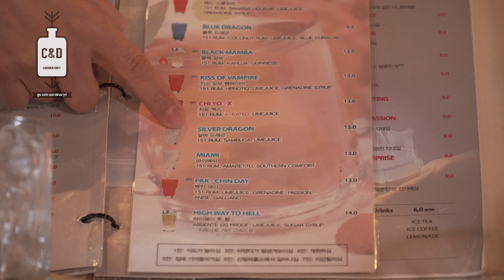GD g-dragon cocktail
레스피 : 151럼      1온스 (30ml)
              미도리      1/2온스(15ml)
              라임쥬스  1/2온스 (15ml)

글라스: 하이볼글라스(올드패션글라스) 얼음넣기

제조방법: 직접붓기

장식: 체리 3개

독하면서 강렬한 칵테일.
마시면서 체리랑같이먹는다.
남친 집에안보낼때 타주기

Gear

Camera
A7 III
a6500

Lens
16-35GM 2.8
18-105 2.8